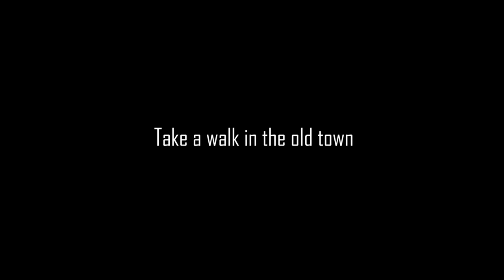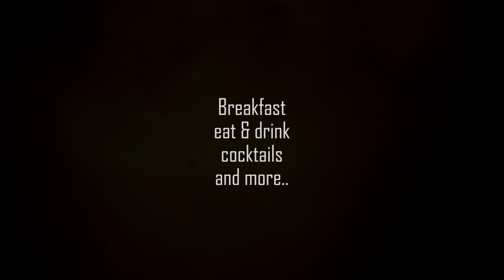Meli kai Kanela (Honey and Cinnamon) Cycladic Cafe, Bar and Deli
Road to the Castle: Meli & Kanela!(Honey & Cinnamon) The old house (from 1900) is well preserved and belongs to Kioulafis family, which strive to maintain unchanged the glory and the brilliance of the building. Today has turned into a wonderful Cycladic Cafe, Bar and Deli.

The story so far:
Meli and Kanela is in Nio Horio, on the south side of the castle where the original inhabitants were Cretan settlers.  The houses here were built very close together, the one house right next to the other, with small courtyards. On Brantouna Street, leading to the second most important gate of the castle, is one of the first buildings of the area with a history dating back to before 1912, the German occupation, the postwar years, refugees and today characterized as a traditional house below the medieval castle of Chora.The attic of the house was the refuge of the children, and particularly Spyros who liked reading and filled it with books.  Spyros created here a magical place where he spent many hours writing his beautiful poetry. Later as ‘Fotos Pelagitis’ he became known as a well-know Naxian poet, but his life did not blossom and he died at only 19 years old. Stephen Emm. Psarras says “An especially tragic event is the premature loss of the talented teenager Foto Pelagitis (the literary nickname of Spyros Kioulafi, 1920 – 1939) who lived the ‘Kariotakismo’ in his own skin."The hall was the main area of the house where all the grandmothers of Nio Horio would gather, amongst them ‘Short Maria’, the best friend and neighbor of our grandmother, to grind coffee in the mill and start gossiping. This home lives on through all the people who pass and have passed through it, breathes together with its old wooden doors and partitions, and keeps track of its history and warm secrets inside its thick stone walls.Catherine and her husband Bill Kioulafi, a worker and fisherman, had 4 children, Spyros, Nikolaos, Elias and George, who grew up in this house during the difficult  wartime years.  During the war, resistance fighters entering from the centre door found food and refuge for a few hours and would later leave from the back door to slip away unseen through the alleys of the castle.This blue door has witnessed a lot.  Mrs. Katina sitting in her courtyard in front of the old blue door was always ready to welcome every passerby with homemade sweets.After Spyros’ death, Nicholas went to Athens and then was not heard of again (he probably travelled to America).  George became a baker in Athens and Elias was a labourer and fisherman like his father. In this house Elias and Evangelia Kioulafi raised two of their three children, Spiros and George, and grandmother Katina lived with them. Despite the hardship she had lived through, the beauty of her blue eyes would take you back, like the Aegean sea, to the years of innocence and serenity.After several years of inactivity, George Kioulafi’s family once again brought life and colour to the house, looking back at the old black and white photos to remember from where it all started.